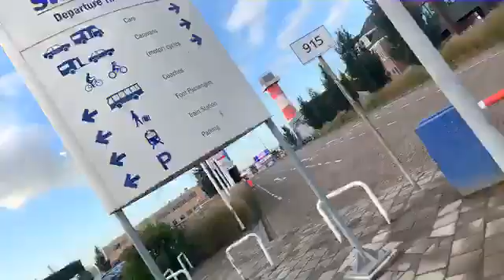Coffee in the neverlands